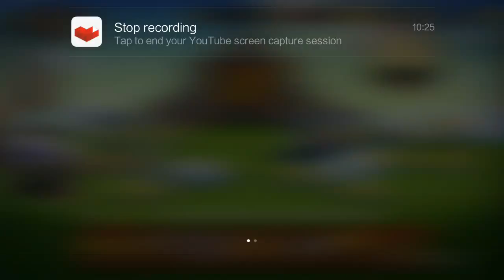Line rangers Gameplay 20160812